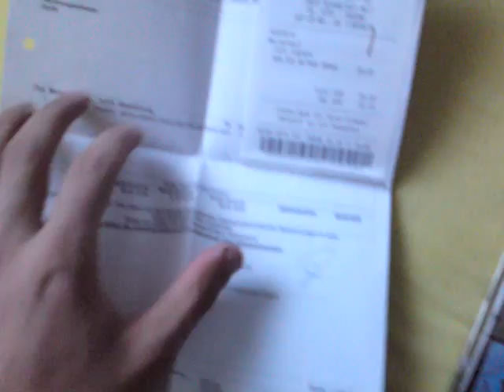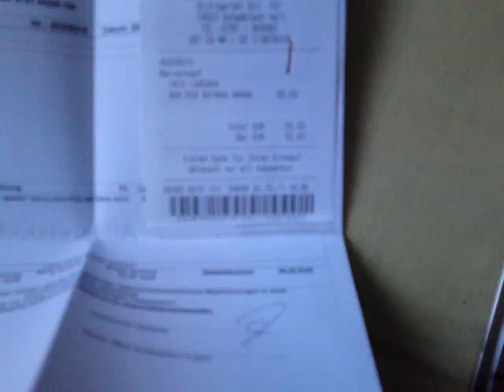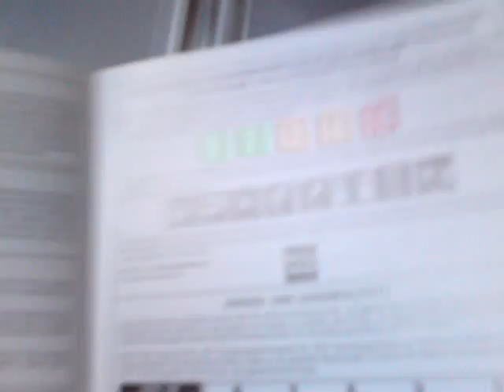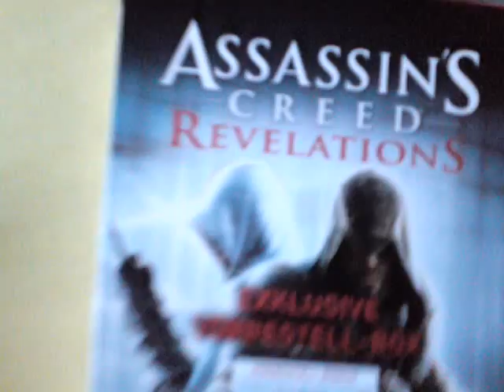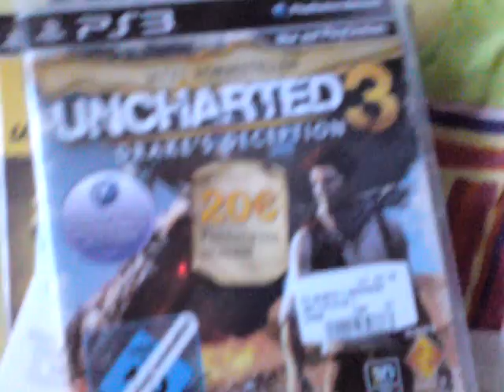Batman Arkham City unpacking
Batman Arkham City ( PS3 ) unpacking